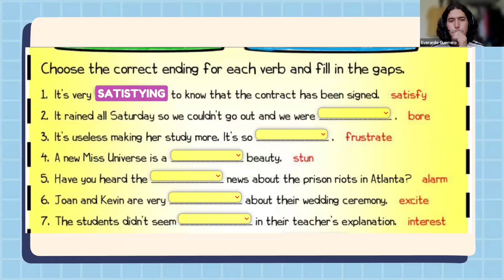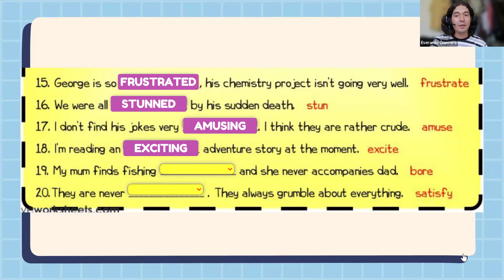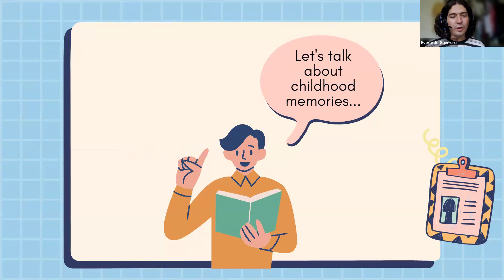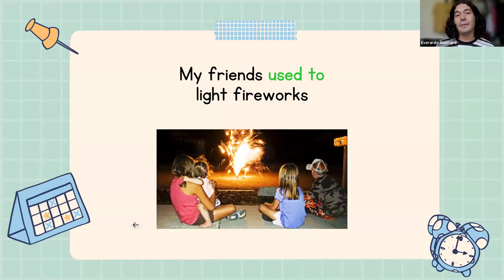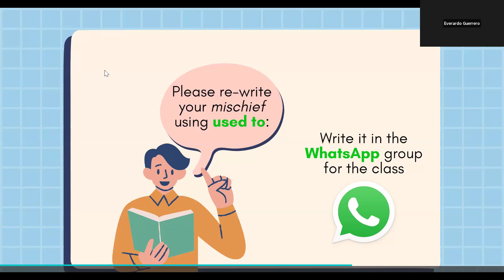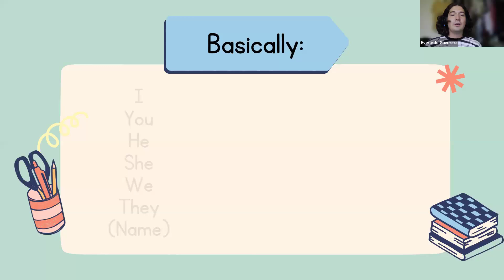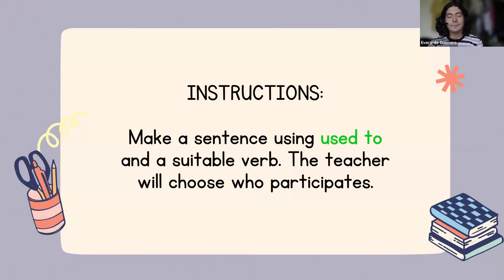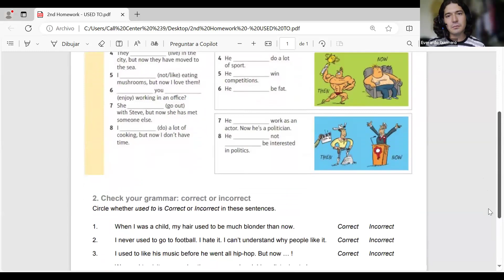INGLES AVANZADO (CICLO 2024-B)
Horario: Jueves de 14:00 a 16:00 hrs
Maestra: Everardo Guerrero